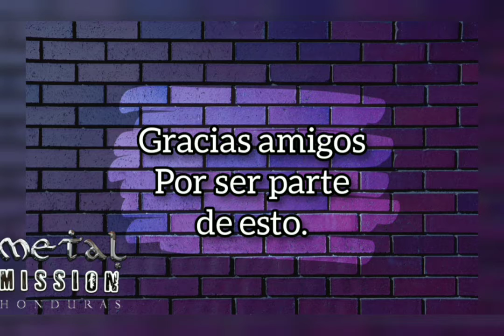DARWIN PONCE (Honduras) Restaurando Portillos.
RESTAURANDO PORTILLOS - DARWIN PONCE Honduras. La Analogía Persiste.